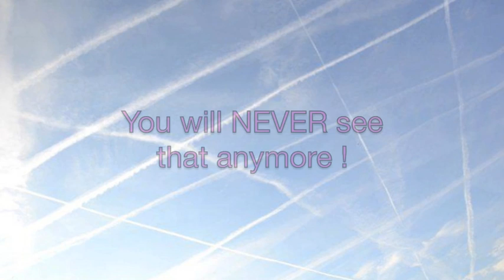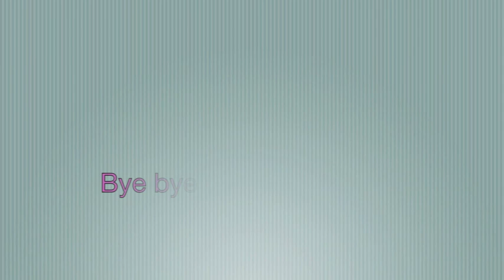ORGONITE Pyramide-how to make ? 2012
Plaster mix with ZEOLTHE (100mg),ad  also white sand,and mix all.
Zeolithe has NEGATIVE iones,and can make fresher air,surrounding area.Copper wire must be wrapped CLOCK WISE to the top,or to outside-that is important !